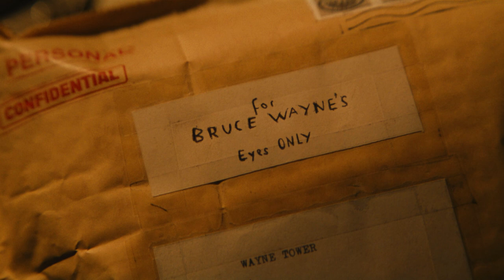late nights in the wayne manor part 2 | a bruce wayne rock/blues playlist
these are songs that bruce wayne listens to while wandering the halls of the great wayne manor. this is part 2.